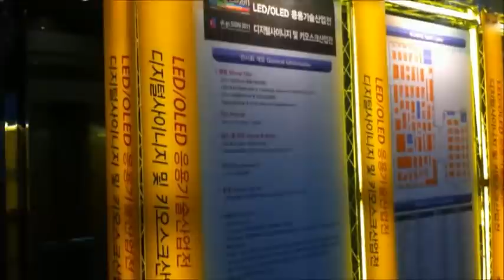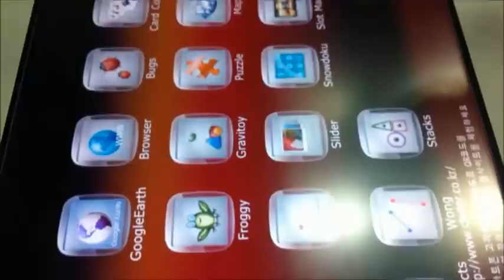LED/OLED 응용기술산업전_(주)아바비젼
사이버코엑스서포터즈 2기 18조 손희정입니다.
# LED/OLED 응용기술산업전에서 (주)아바비젼의 현장스케치 영상입니다.
이번 전시는 2011년 11월 17일부터 19일까지 Coex hall B에서 개최되었습니다.